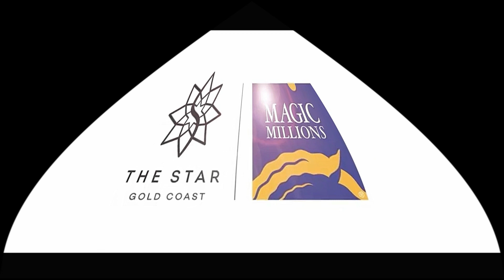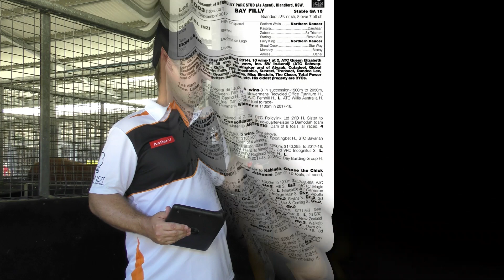Dundeel Iron Lace